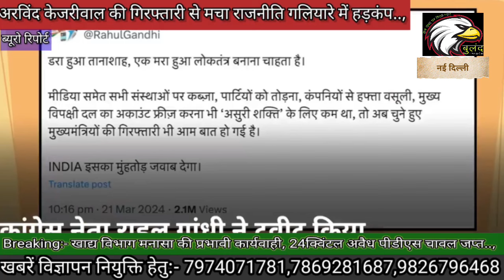अरविंदकेजरीवाल की गिरफ्तारी से मचा राजनीति गलियारे में